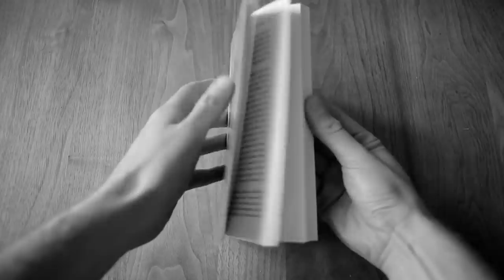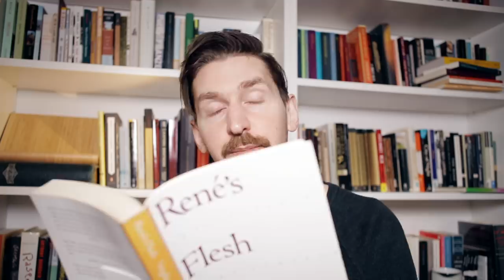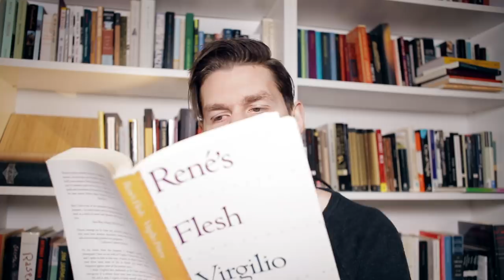René's Flesh (La Carne de René) - Virgilio Piñera BOOK REVIEW